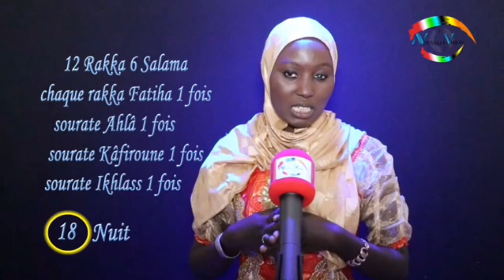Sen Nafila du Jour ( 18em Nuit )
Nouvelle Vision